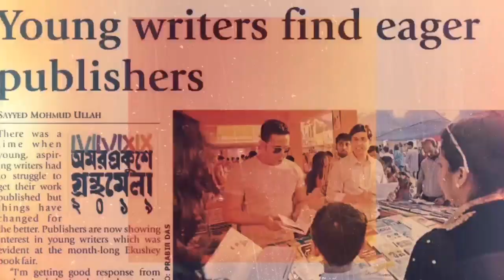জ্বি হ্যাঁ ভাই আসিতেছে সুপার হিট…। HAA BHAI ASHITECHHEY SUUUUPPPERR HIT...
জ্বি হ্যাঁ ভাই আসিতেছে সুপার হিট…।  Haa bhai ashitechhey suuuppperr hit...
তাঁর কণ্ঠটাই জাদুকরী। একবার শুনলেই যেন জমকে তাকাতে হয়।  আবার কণ্ঠটা এ দেশের মানুষের খুব চেনা, খুব প্রিয়! তিনি কয়েক হাজার সিনেমার প্রচারক মাজহারুল ইসলাম। ১৯৭১ সালের দেশ স্বাধীনের পর থেকে দীর্ঘ সময় প্রায় সব ছবির প্রচারে তিনি সম্পৃক্ত ছিলেন।  জানালেন, কতগুলো ছবির প্রচারক হিসেবে সেটা সংখ্যায় বলতে পারবো না। তবে, চার থেকে পাঁচ হাজার তো হবেই! এর বেশিও হতে পারে। ছোট ছোট বিজ্ঞাপনে কণ্ঠ দেয়ার মাধ্যমে এই কাজ শুরু করেন। এরপর নায়ক রাজ রাজ্জাকের ‘রংবাজ’ ছবির প্রচারে কণ্ঠ দেন। ১৯৭৮ সালে মধুমিতা মুভিজের ‘আগুন’ ছবির প্রচারে কণ্ঠ দেয়ার মাধ্যেম নিয়মিত সিনেমার প্রচারে কাজ করতে থাকেন।  তখন সিনেমাহল ছিল হাজারের বেশি। সিনেমার ব্যবসা ছিল রমরমা।
রাজ্জাক, শাবানা, কবরী, ফারুক, সোহেল রানা, আলমগীর, শাকিব, মিশাসহ সব তারকার নাম সিনেমায় প্রচার করেছি। অনেকে আমাকে শব্দ যোদ্ধা বলে থাকেন। কিন্তু তিনি নিজেকে ‘বিনোদন বন্ধু’ হিসেবে পরিচয় দিতে পছন্দ করেন।
বিচার, স্লোগান ছাড়াও প্রায় ৬০টি সিনেমায় ছোট ছোট চরিত্রে অভিনয় করেছেন মাজহারুল ইসলাম। নায়ক মান্না মারা যাওয়ার আগে তার শেষ ইন্টারভিউ নিয়েছিলেন তিনি। দেশের চলচ্চিত্র ও সংস্কৃতি অঙ্গনের বহু সোনালি মুহূর্তকে দেখেছেন খুব কাছে থেকে। সেসব মুহূর্তকে সংরক্ষণ করতেই গড়ে তুলেছেন ‘সেতু রেকর্ডিং স্টুডিও’। এটি কেবল রেকর্ডিং স্টুডিও নয়। একটি অডিও-ভিডিও আর্কাইভ। পাওয়া যাবে ইতিহাসের স্বর্ণালি সব মুহূর্ত। মাজহারুল ইসলামের ভাষায়, ওখানে গেলে স্মৃতিকাতর হবেন যে কেউ!
Mazharul Islam is a name synonymous with voiceovers in commercials, and a sought after name for the movie directors and advertisers. His unique talent of mastering his voice and tonal qualities during his presentations has made him a hit in the media. his voice frequency is at par with those of Sabina Yasmeen, Runa Laila or Momtaz although he is quite content to concede that he does not have the same talent for singing! His ability to hit the right notes, the right modulation has catapulted many of the products he advertises to success.
Islam's first venture in movie voiceovers began with the blockbuster Rangbaj. "Haa bhai…ebaar ashitechhey suuuppperr hit...” his voice would have the atypical message to stir the imagination of the viewers. “The voice of Mohammad Ali the well known Pakistani actor, was dubbed in mine for the movie Afsos. I did a similar job for the Iranian film Messenger.” “Besides lending voice to around 10,000 commercials, I have played lead roles in about 170 radio plays,” adds Islam. He shares an anecdote of how 11 prison inmates wrote to him praising his character as Devdas in a radio play.